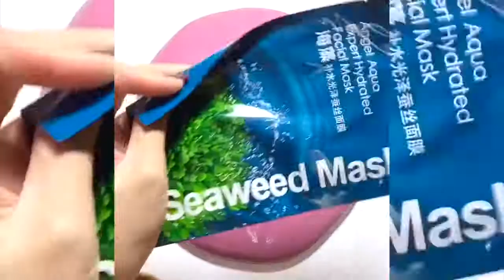slime time #53 @ slop plop slime